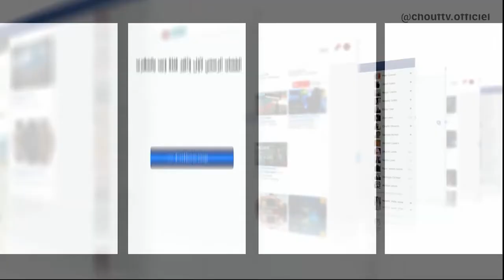ردة فعل رائعة من المغاربة لحظة مشاهدة لاعبي المنتخب خلال الاستقبال الشعبي:"فرحونا والله يخليهم لينا"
بتعليمات ملكية سامية، حصل المنتخب الوطني لكرة القدم، اليوم الثلاثاء 20 دجنبر 2022، على استقبال في مستوى المسار المتألق الذي حققه خلال نهائيات كأس العالم بقطر 2022.